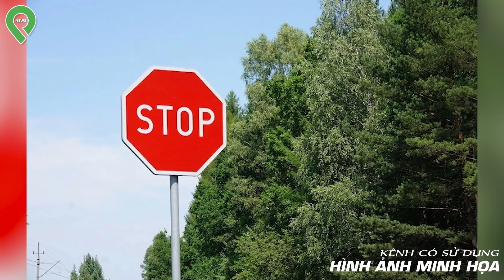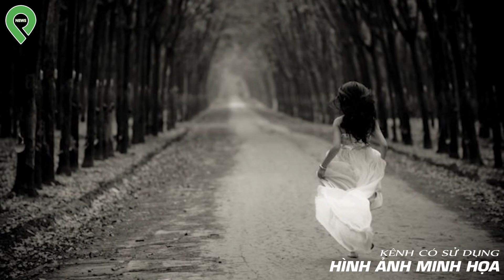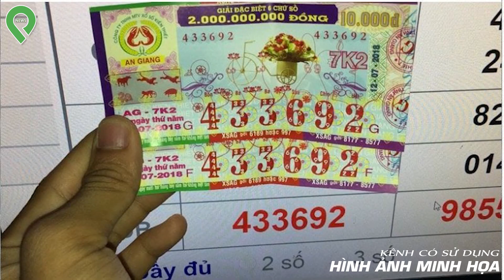Người Đàn Ông S.át H.ại Mẹ Ném X.ác Xuống Giếng, B.ắ.t Con 4 Tuổi Làm Con_Ti.n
Người Đàn Ông S.át H.ại Mẹ Ném X.ác Xuống Giếng, B.ắ.t Con 4 Tuổi Làm Con_Tin